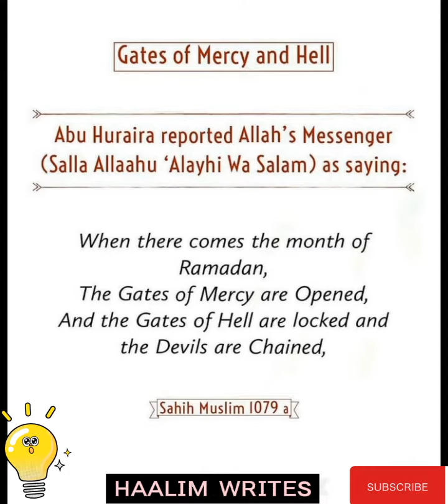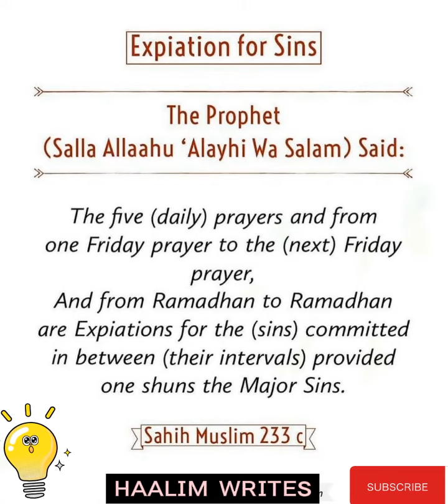||Virtues of Ramadan|| Blessings of Ramadan|| Holy month|| Fasting || Importance of Ramadan ||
# The purpose of this video is to enlighten the importance of Ramadan.
Virtues of Ramadan
Blessings of Ramadan
Rewards of Ramadan
Blessed Month
Holy Month